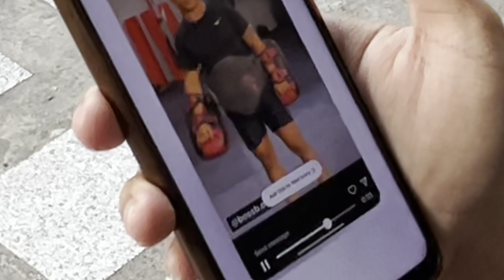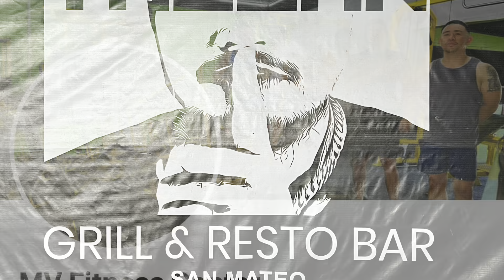BOSS BULLET INABOT SA CAGE